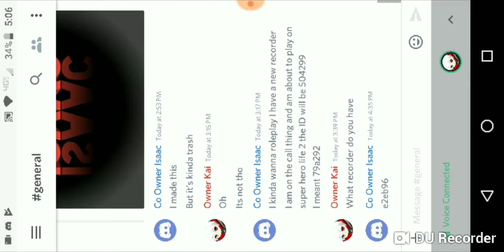Random Vid 6